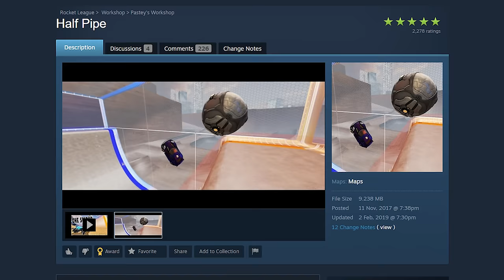So, they announced Rocket League season 13...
Check out: @JG7tv @Liefx

Camera Settings:
FOV: 110
Distance: 270
Height: 110
Angle: -4
Stiffness: 1